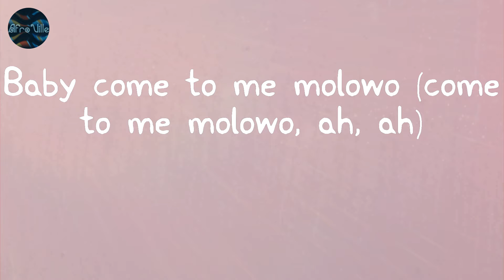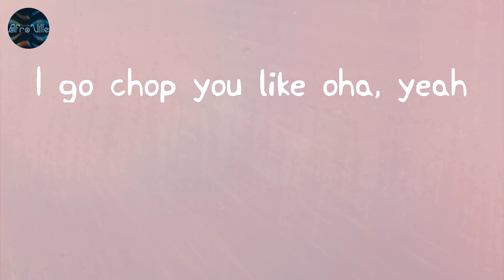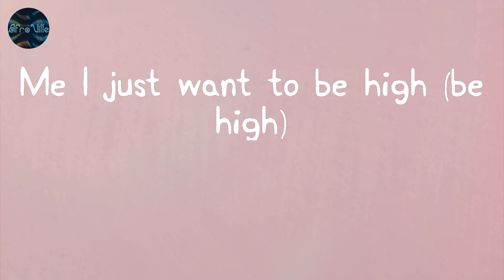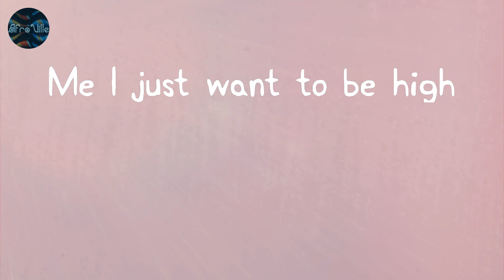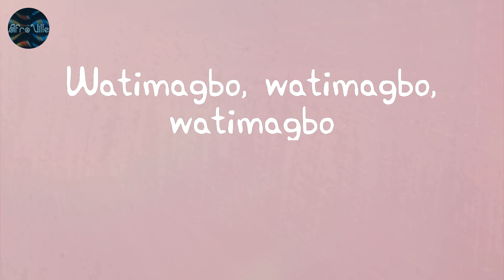High - Adekunle Gold (Lyrics)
Adekunle Gold - High (Lyric Video)

Lyrics:
Hennessy 250
Be high
Be high
Me I just want to be high
Be high
Be high
Be high
Vision blurry
Words are slurry
Watimagbo, watimagbo